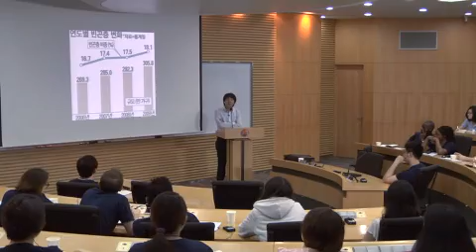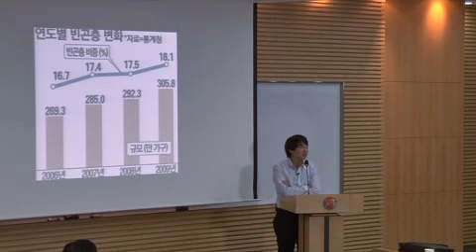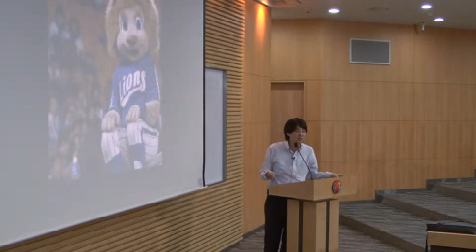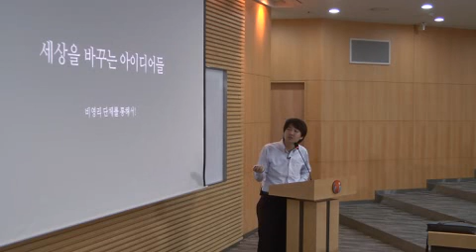[KF-EAI 코리아 프렌드십] 이준석 대표 "새로운 세대, 그 육성"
한국사회탐구 연속강좌 프로그램 [한국을 듣다](Korea Friendship Academicus) 제2강
강연자 : 이준석 배움을 나누는 사람들 대표
주제 : "새로운 세대, 그 육성"

동아시아연구원(EAI)은 한국국제교류재단(KF)과 함께 국제유학생을 대상으로 하는 패키지 교육프로그램 [KF-EAI 코리아 프렌드십]을 진행하고 있습니다.